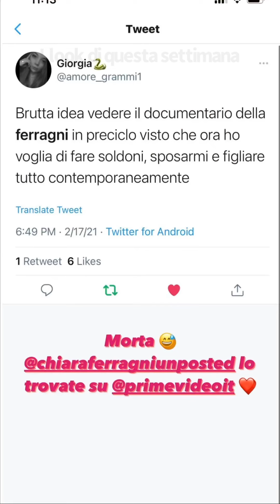LEO PAZZO PER I CORIANDOLI 🎊🎉 - The Ferragnez 18/2/2021